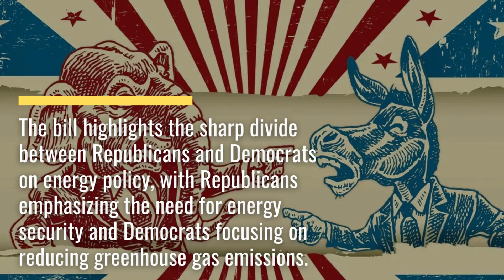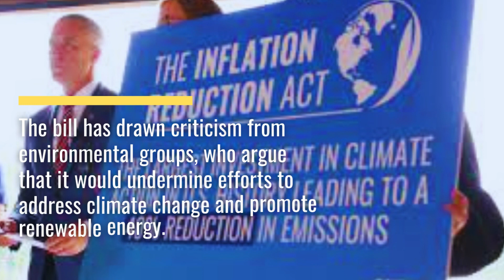US House Passes Republican Energy Bill: Controversies, and Impact on Biden Climate Goals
There are recent reports on a new energy bill introduced by Republicans in the House of Representatives. The bill (Lower Energy Costs Act) proposes several measures aimed at boosting the production and use of fossil fuels, including reducing regulations on oil and gas drilling, expanding offshore drilling, and incentivizing the use of natural gas.

The video provides a concise analysis of the bill and its potential impact on the environment, energy markets, and political landscape.